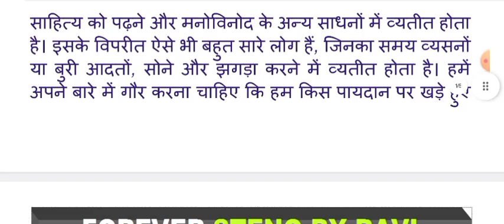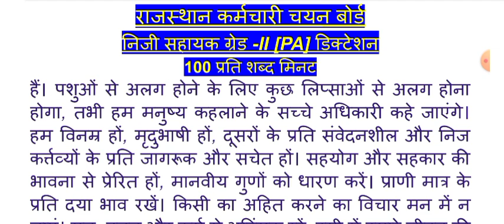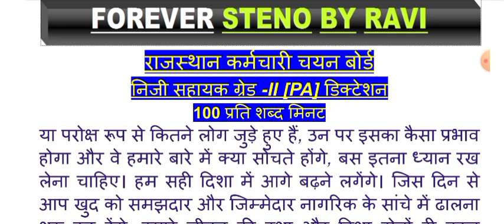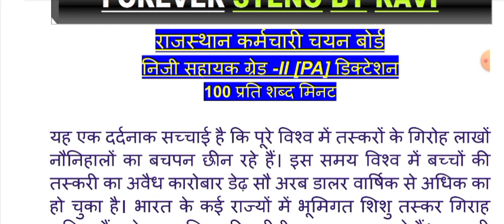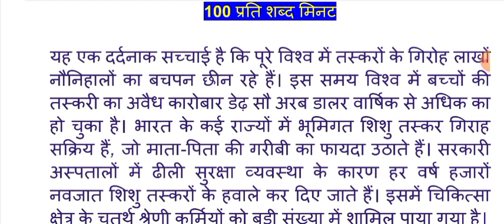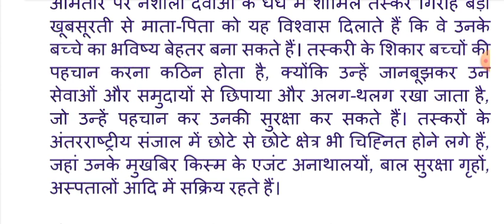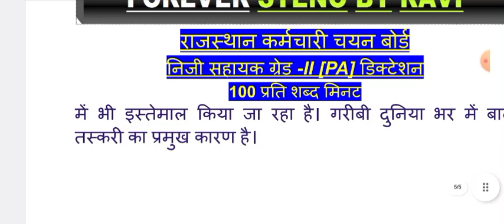100 wpm rssb stenographer skill test | rssb stenographer dictation 100 wpm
RSMSSB Steno Dictation 100wpm || rssb dication || Hindi Dictation
100 wpm rssb stenographer skill test | rssb stenographer dictation 100 wpm
rssb stenographer dictation 100 wpm hindi
100 wpm rssb stenographer dictation
100 wpm rssb stenographer dictation
rssb stenographer skill test dictation 100 wpm
hindi dictation
rssb stenographer grade 2 skill test dictation
rssb stenographer grade 2 skill test in hindi
rssb dictation /100 wpm rssb dictation
hindi rssb steno dictation
shorthand dictation 100 wpm hindi
100 wpm shorthand dictation
100 wpm steno hindi dictation
special rssb dictation
stenographer dictation
100 wpm stenographer dictation hindi
hindi steno 100 wpm
RSSB  practice
RSMSSB Steno
Outline | RSMSSB Steno